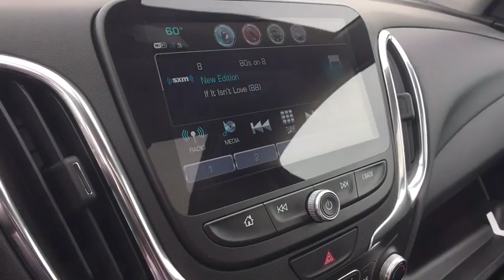2018 Chevrolet Equinox Clarkston, Waterford, Lake Orion, Grand Blanc, Highland, MI 182384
Black Metallic N 2018 Chevrolet Equinox available in Clarkston, Michigan at Bowman Chevrolet. Servicing the Waterford, Lake Orion, Grand Blanc, Highland, MI area.

Bowman Chevrolet
6750 Dixie Hwy

* 2018 Chevrolet Equinox 1LT...Features include: AWD, Bluetooth, Rear Vision Camera, OnStar Navigation, 7.0 Touch-Screen with MyLink, SiriusXM Satellite Radio, Built in WiFi, Remote Start, Power Sunroof, Heated Front Seats, Power Heated Mirrors and Keyless Entry.